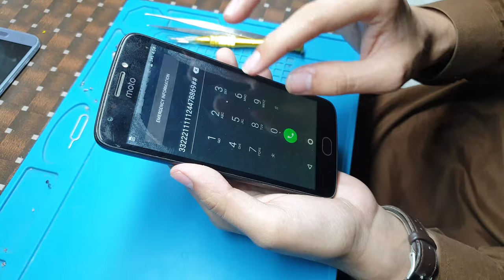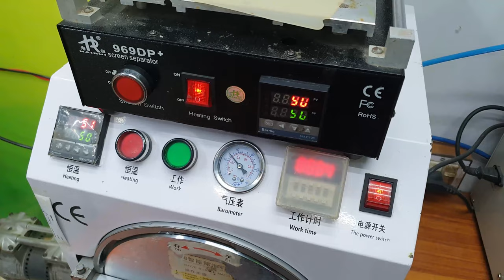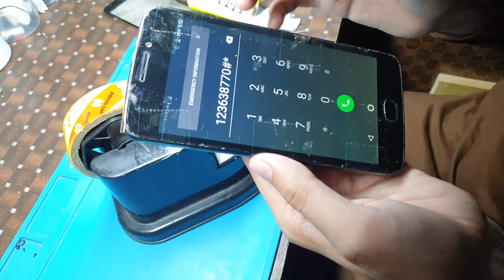Motorola E4 Cracked Screen Restoration | Touch Glass Replacement | Restore Old Touch Phone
moto e4 touch glass
Does Moto E4 plus have Gorilla Glass
Do I need to replace the digitizer or just the glass
How do I mirror my Moto E4 to my
How do I replace the screen on my Moto E4 plus
How much does it cost to fix a cracked Motorola screen
How long does a moto E4 last
Is Moto E4 a good phone
Can a cracked touch screen be repaired
Will Motorola replace my screen

7 steps.
1. Bezel Disassembling
2. LCD Separating
3. POL Film / Glue Removing
4. POL Film / OCA Laminating
5. Glass Laminating
6. Bubble Removing
7. Back Light Unit Replacing

Hi guys today i am going to restore a very old phone which is destroyed totally its touch is broken and its panel is also broken so i am going to restore it by repairing this phone to its original new condition so stay with me in this video .I will do the restoration of all kinds of mobiles including samsung, apple iphones, vivo, nokia, oppo, huawei, and much more.
Thank you very much for your valuable time .
PEACE ON!